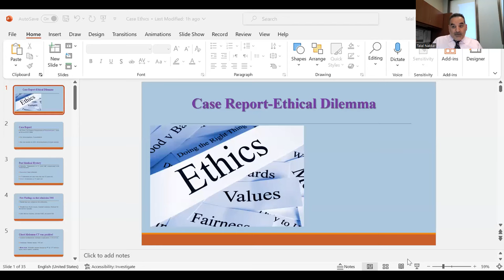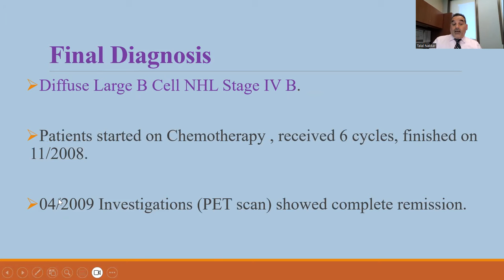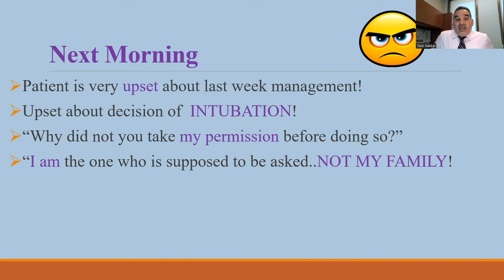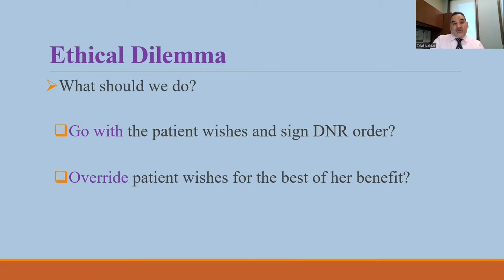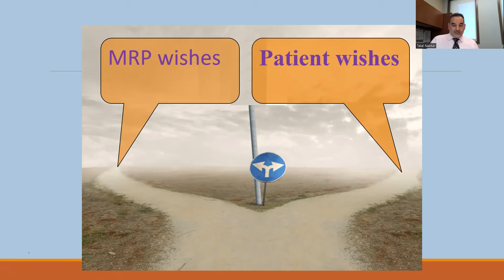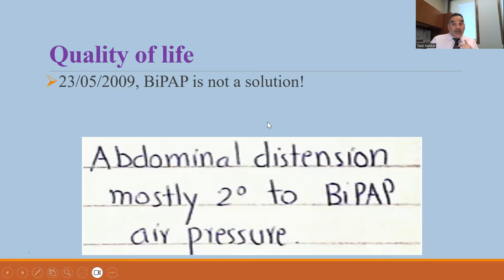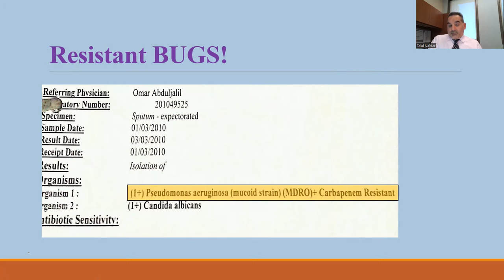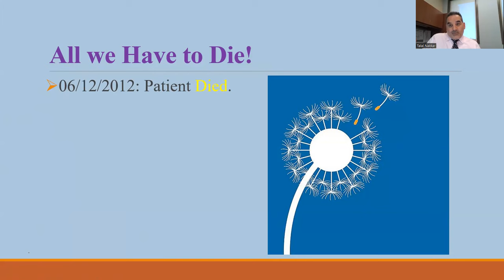كورس الأخلاق الطبية 19 الأمراض الانتهائية في طب الصدر